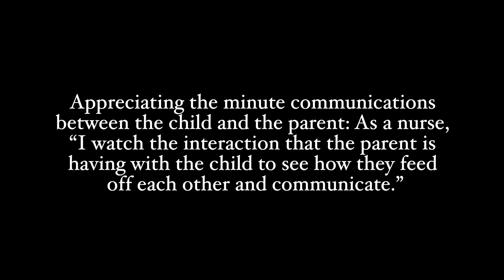An NP in the PICU on appreciating the minute communications between the child and the parent.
An NP in the PICU talks about how, with time at the bedside, she has come to appreciate and see how parents and their children communicate in minute ways that fast-moving clinicians can easily miss or not understand, and how hard that is for parents.